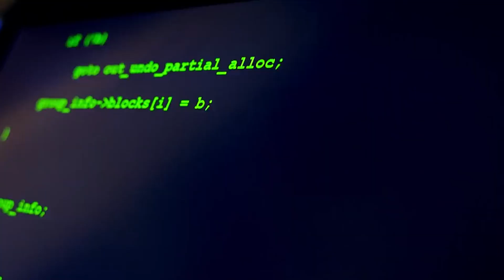Octoling Standoff (Splatoon Parody)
I'm very glad you've visited my channel. - 💚T0X!K🖤

Original video: Mexican Standoff (ft. Key & Peele)

◆ For Rightholders: Copyright Law Section 107 (U.S. Copyright Act, 1976) provides that fair use of a copyrighted work, including such use by reproduction in copies or phonorecords or by any other means for purposes such as criticism, comment, news, reporting, teaching (including multiple copies for classroom use), scholarship, or research, is not an infringement of copyright.
◆ All artworks in the video were used only with a view of graphic design education.

So time for some T0X!K toxic tactics SEO that breaks the algorithm:
We can include terms like baby shark and pewdiepie to really broaden the audience and then spice it up with some among us and Minecraft MEINKRAFT crossed with the hit new youtube sensation that is rust on the OTV server featuring twitch funny moments from jackscepticeye. Nintendo is another great source of fun videos like Zelda and Mario or Splatoon and Smash. I also have to mention music, asmr and markiplier that are all important terms here on youtube. Also old town road and badabun or blackpink for some reason. Let us not forget of course the makeup and fashion comunity by referencing shane dawson and james charles or billie eilish. Now whilst this is COMPLETE NONSENSE to most an algorithm is able to pick out the spicific key terms in this text and post and promote it accordingly. So lets support the Kpop and Jpop stans by mentioning bts and lofi hip hop. Also metal and rock because nature and Mother Earth is beautiful. We can even talk about some other big channels like mrbeast and dantdm, maybe even dream. Let us of course not forget the most important things of the year like dunke peppa pig and roblox! videogamedunkey and game theory is also cool. Time for all the top current searches - Fortnite is still popular, pop smoke and techno gamerz and tubbo smp! Peliculas completas en español! Ariana grande is a senorita although I'm not so sure about alan walker musica. apparently tik tok and wwe and eminem are still a thing. You have to love China!